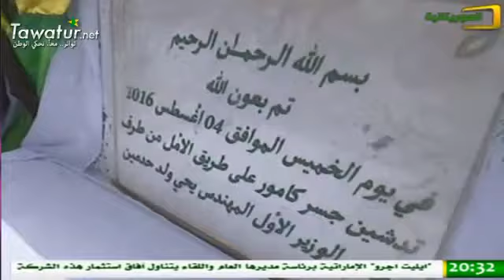الوزير الأول يحي ولد حدمين يشرف على تدشين جسر كامور المقام على طريق الأمل